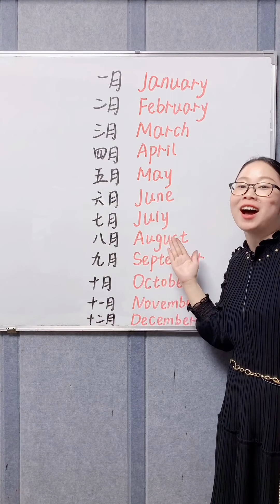26个字母的标准读音与十二月份的正确读音复习！英語學習